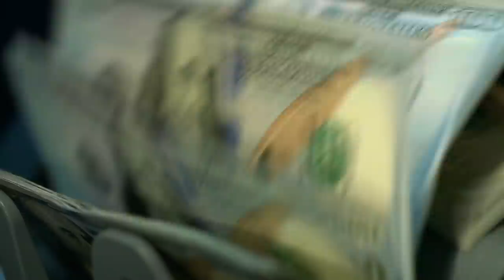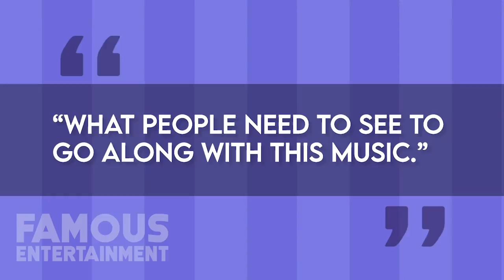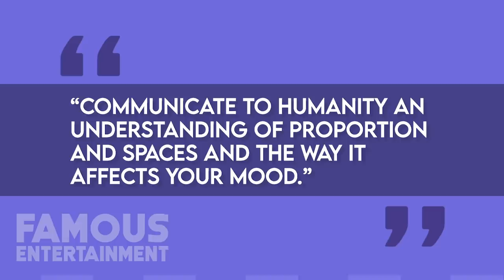Kanye West | The Billionaire Life | Yeezy Brand $3.15 Billion Dollar Empire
Welcome to the billionaire's club Mr. West. 2020 is the year Kanye West finally entered the billionaire life after quite some time. His popular Yeezy brand has made him a household name and his shoes are a must own for anyone who wants the appearance of wealth. Kanye West is now worth somewhere between 1.5 to 3 billion dollars. Congratulations. This is our expansive video about what got him to the 10 digit number!